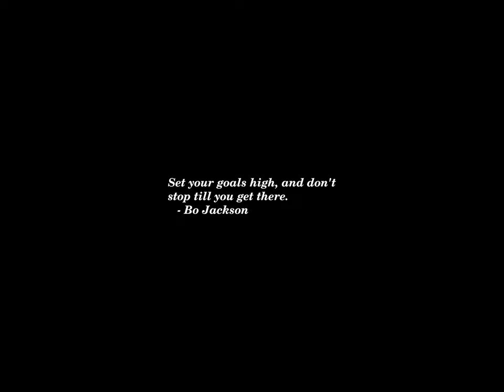Sunset Time-lapse: Sunday, April 21, 2024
Today's headlines:

Historian says US is ‘in a moral crisis right now’

What happens if Trump gets convicted ahead of November?

Palestinians in West Bank Protest Israeli Raid That Killed at Least 10

In Ukraine, the vote to renew U.S. aid was cheered. But unease for the future remains

Photos: Jerusalem's sacred crossroads endures in a time of war

Moscowitz says Johnson ouster would 'only embolden' China, Russia, Iran

Pritzker says it’s ‘throwing away’ votes if Democrats backed someone other than Biden

Graham warns Putin 'will not stop' if successful in Ukraine

Noem says abortion laws should be determined by the state

Blumenthal on House foreign aid bill: 'America is back on offense'